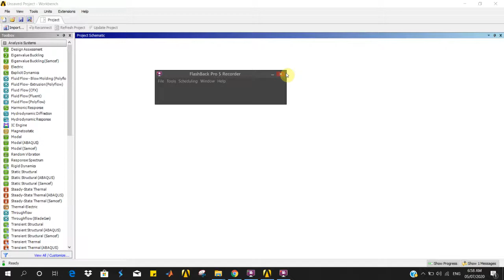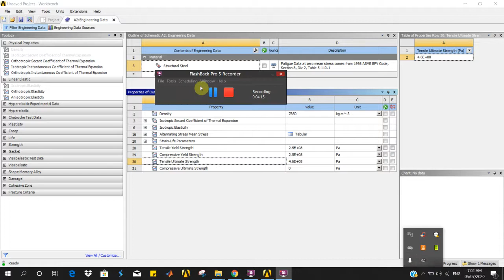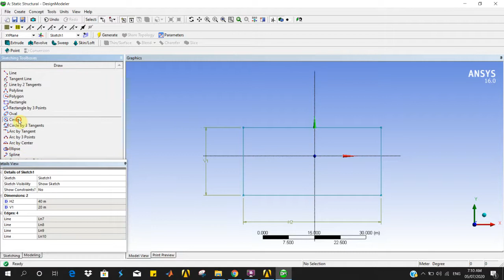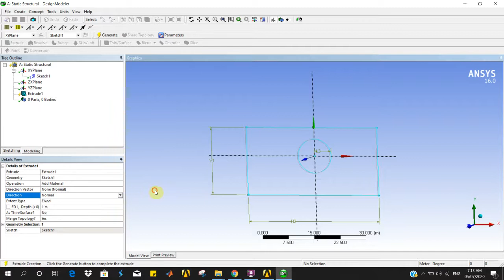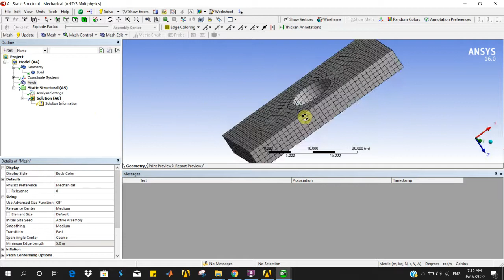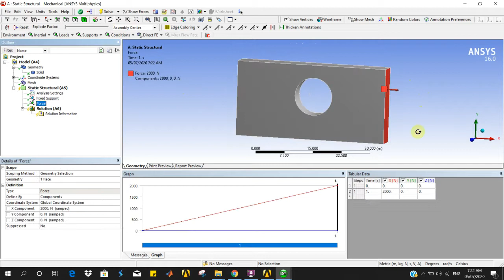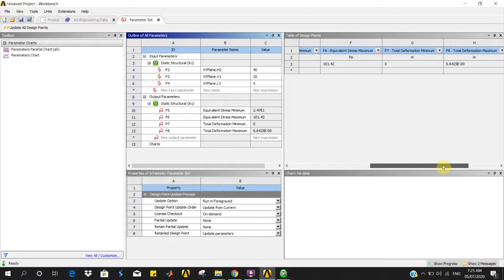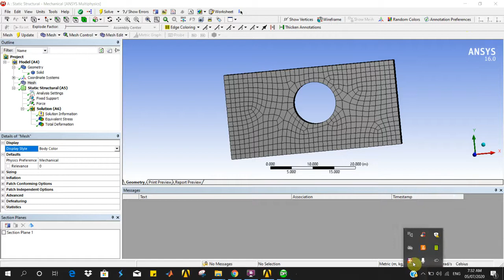ANSYS STRUCTURAL INTRODUCTION WITH EXAMPLE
In this video we discussed about ANSYS in detail and did an example of structural analysis